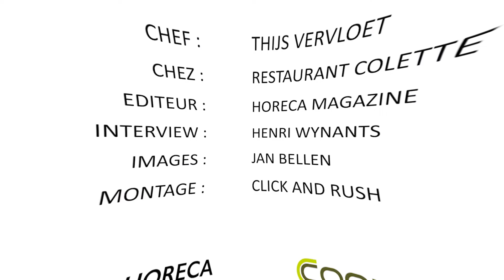Horeca Magazine presents Thijs Vervloet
Interview Thijs Vervloet - Colette